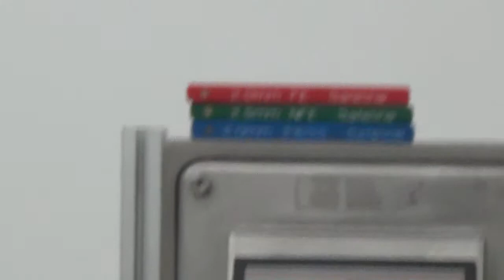A8143 Safeline Pipe Line Metal Detector 4 in Dia Tube Sigma Packaging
This is a functional video of A8143 Safeline Pipe Line Metal Detector 4 in Dia Tube. for more available equipment.